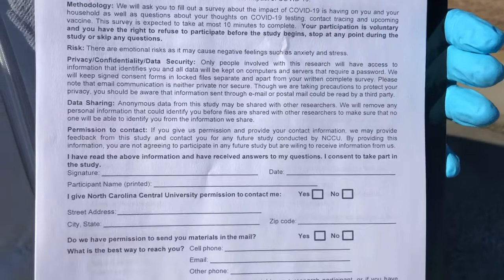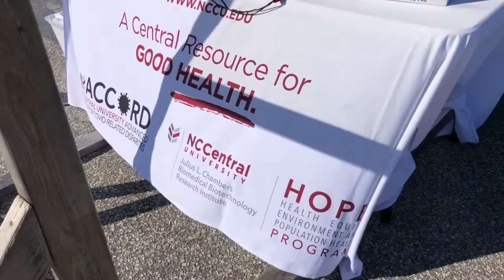N.C. Central University ACCORD Team partners with Lumbee Tribe COVID-19 Testing to gather data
Today Teams from N.C. Central University partnered with the Lumbee Tribe of N.C. Drive-thru COVID-19 Testing to gather data to better understand how to help communities across the state. ACCORD (NCCU Advanced Center for COVID-19 Related Disparities) Team Members, Faculty Members and Staff helped with data collection and to facilitate testing. Deepak Kumar, Ph.D is the Director of Julius L. Chambers Biomedical Biotechnology Research Institute
and a leader at ACCORD.
The ACCORD Teams will take the data that they collected in Pembroke back to the NCCU Campus to better understand the hesitation of community members in terms of the vaccine. The information will also help these researchers to prepare information to covey reliable information back to communities.